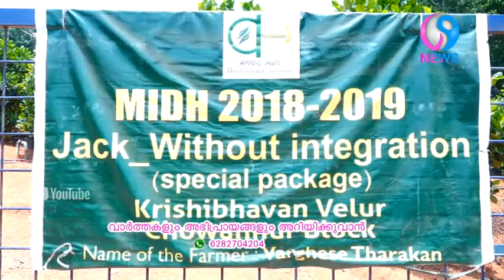പരിസ്ഥിതി ദിനത്തിൽ നാടിന്റെ ചക്ക രാജാവിനെ പരിചയപ്പെടുത്തി v9 ന്യൂസ്